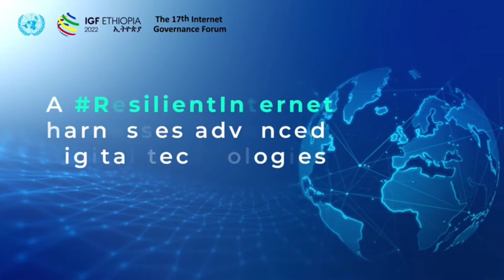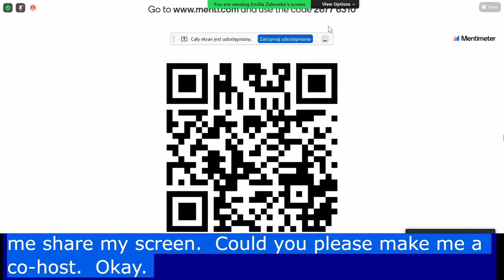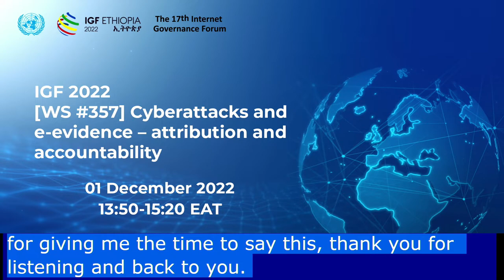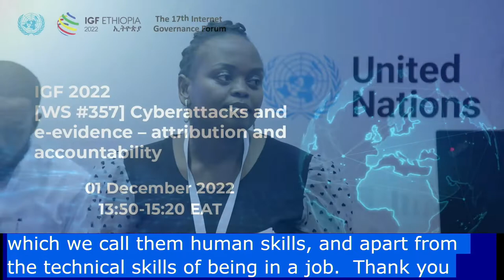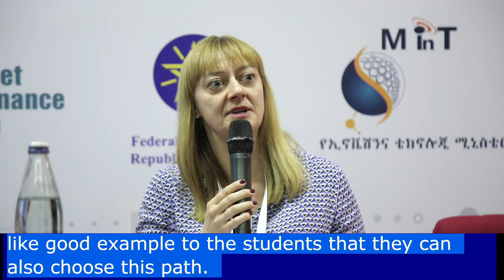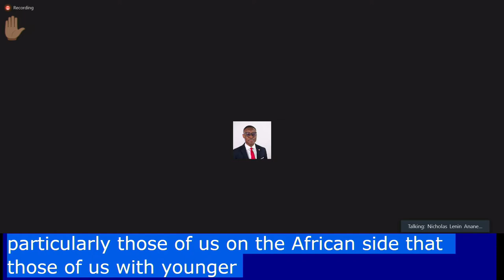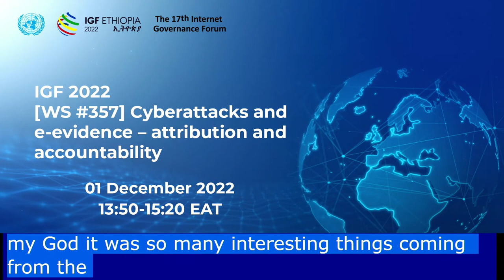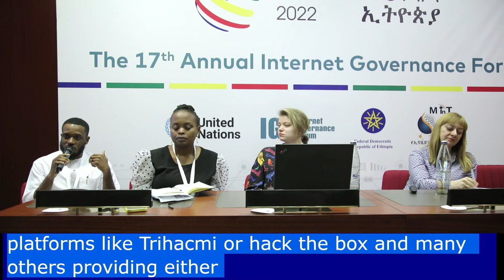IGF 2022 - Day 3 - PBR - WS #420 Skills of tomorrow youth on the cybersecurity job market